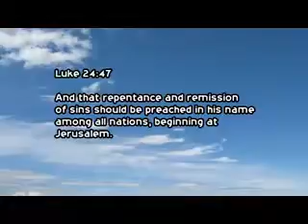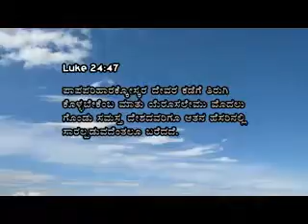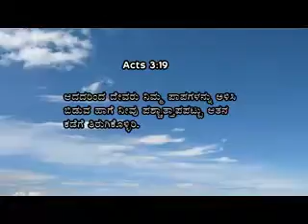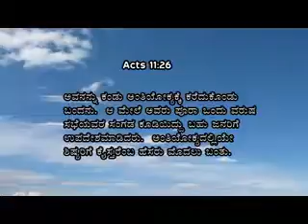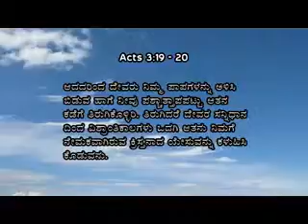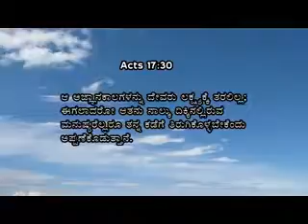08 8 th March 2017 Athma Santhrupthi